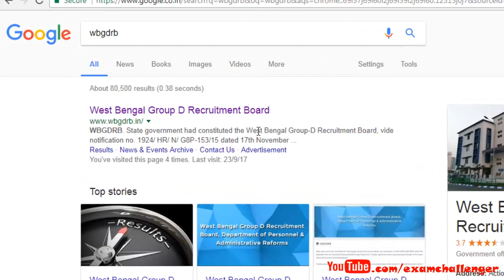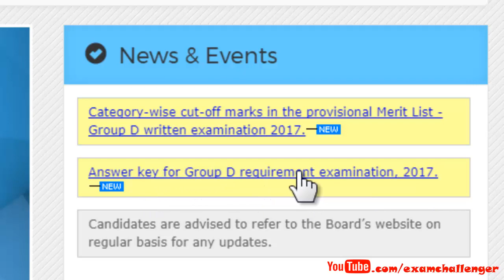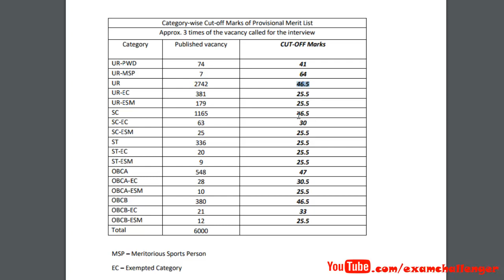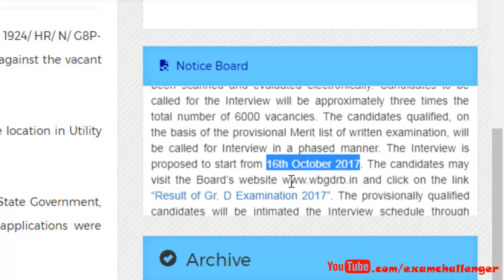WBGDRB Group D Official Cut Off Marks | Provisional Merit List